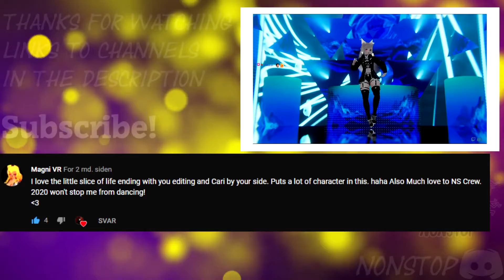NONSTOP HIGHLIGHTS #24 [VRCHAT]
Dancing and funny moments #24! Had a lot of fun with this one, especially filming those extra scenes haha. Remember to watch after the credits!